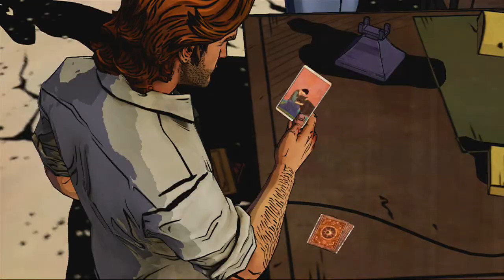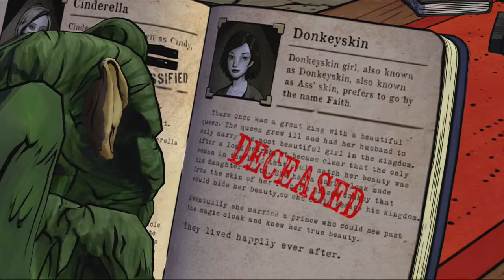The Wolf Among Us - Alternate Walkthrough - Episode 1: Faith - Sad Little Donkey Girl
Hey guys!  Join me on my alternate walkthrough for The Wolf Among Us.